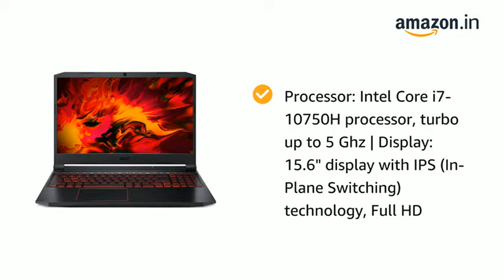Acer Nitro 5 Intel Core i7-10th Gen 15.6-inch Display 1920 x 1080 Thin and Light Gaming Laptop